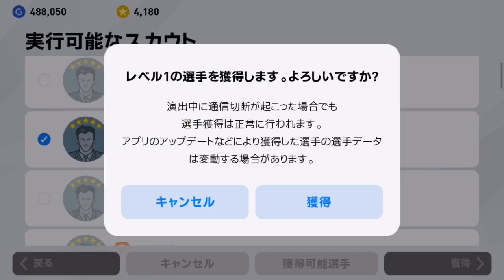ウイイレアプリ2020 昌子率が高いんだが、スカウトというのはどういう確率になっているのか知っている人は早急に教えなさい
■PES Samurai
世界に向けたウイイレチャンネル(配信：週1程度)

みんなのウイイレ動画や企画動画を配信中